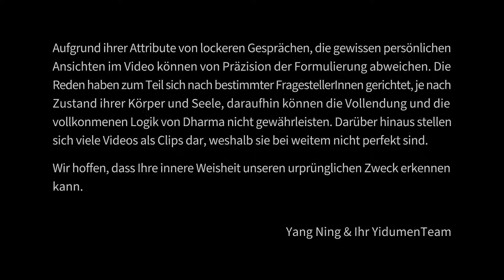Du kannst deine Emotion wählen 易度门 yidumen󠀁indeuchs 聊天室汇辑2015年2月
Du kannst deine Emotion wählen
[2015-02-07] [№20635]